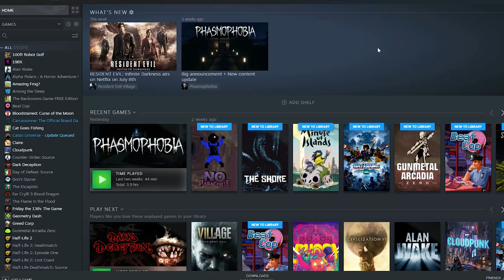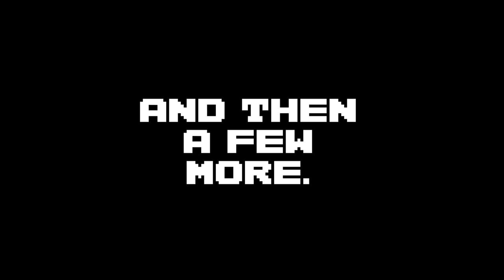SEE JAMES PLAY - GHOSTBUSTERS REMASTERED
Hey, everybody! Animation can be a tedious, time-consuming job, and doesn't exactly leave me with an overabundance of free time. So as a way to help me justify taking a break every once in a while (because mental health is cool and stuff), I thought I'd sit down, relax, and start a BRAND NEW SERIES with the sole purpose of just ... having fun! And what better game to start with than one of my all time favorites: GHOSTBUSTERS (2009)! Hope you all enjoy! More animation, music and assorted weirdness on the way.